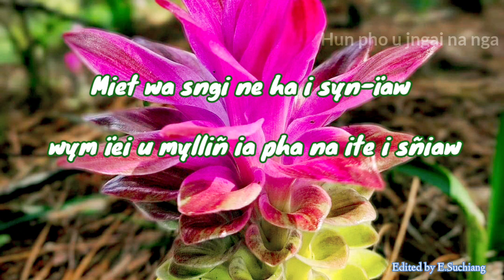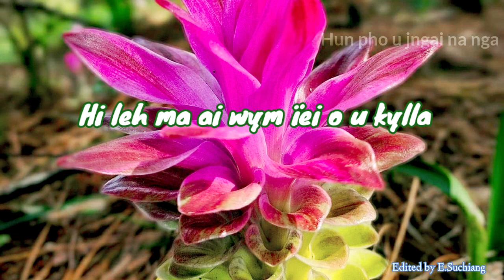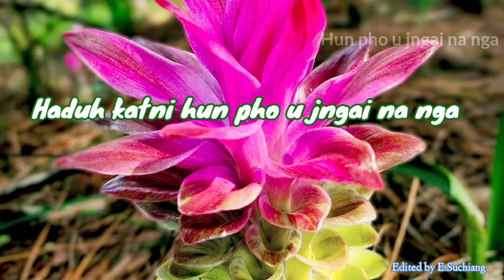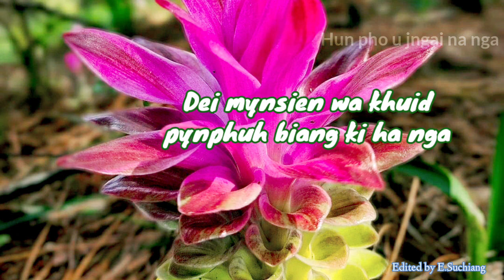PNAR SONG & LYRICS // HUN PHO U JNGAÌ NA NGA // Edited by E.Suchiang